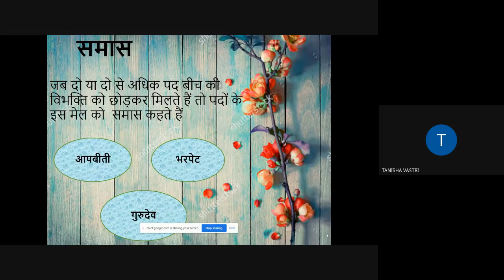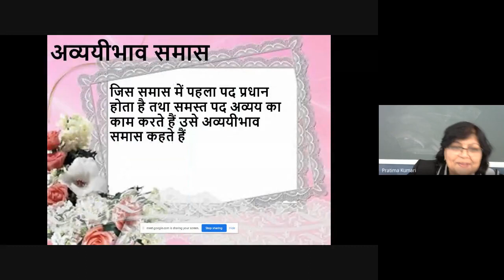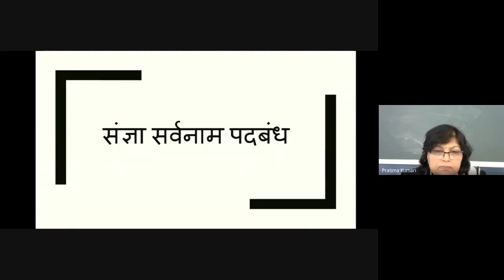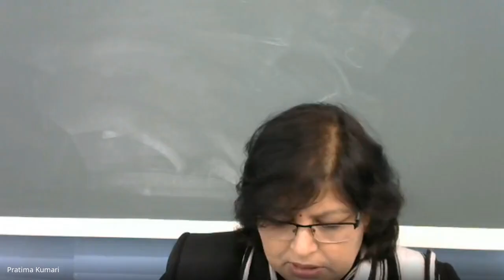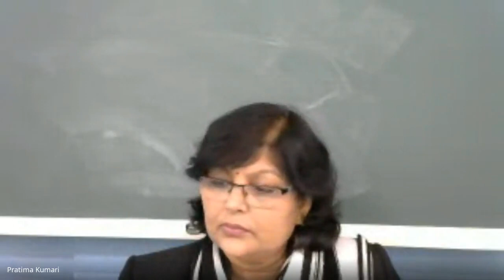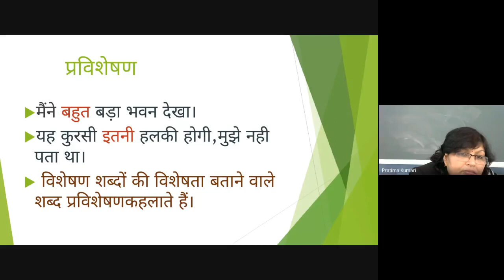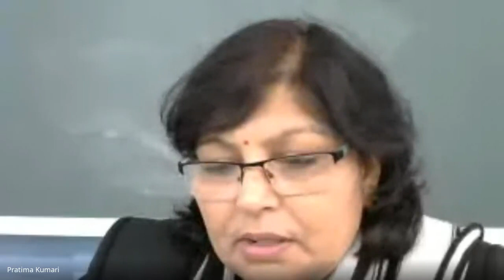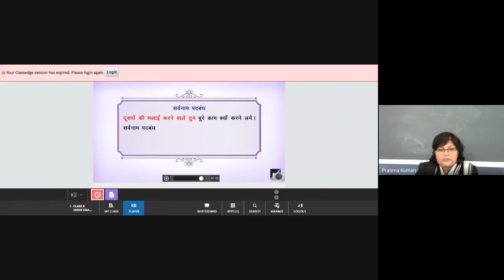VIII B HINDI- GRAMMAR (Presentation ) (2021-01-18 at 21:38 GMT-8)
Online Class by Pratima Srivastava